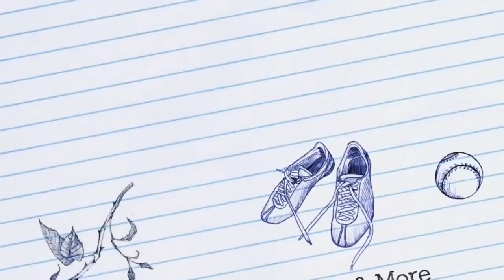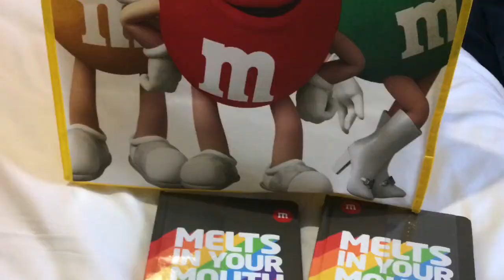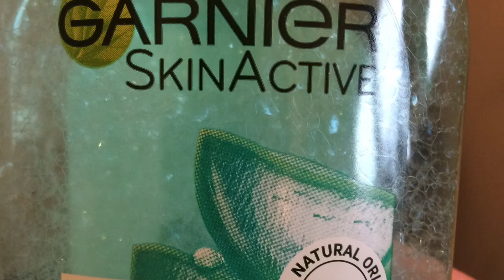How to Achieve A YOUTHFUL LOOKING SKIN?😊/ Sam Bakeer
How to Achieve A YOUTHFUL LOOKING SKIN?
HERES MY MORNING SKIN CARE ROUTINE
MY SECRET REVEALED!!!😅🤣
NO LONGER A SECRET Lol
The SOONER YOU LOOK AFTER YOUR SKIN THE BETTER...
AND NEVER NEGLECT YOUR HANDS TOO
WATCH THIS
HERES WHY?

Please follow me in my Instagram and Facebook page Sam Bakeer and tiktok

Cheers guys 😘
Be safe 😇😷